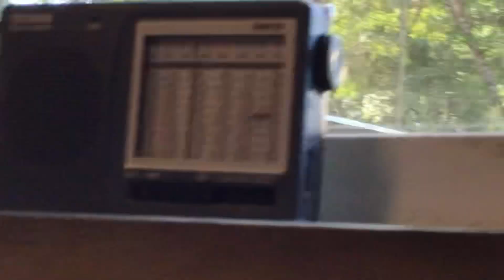Ravens lunch break